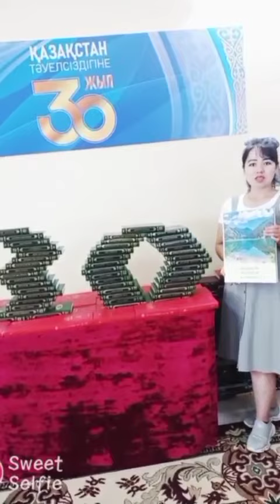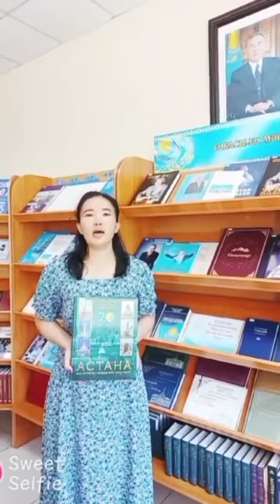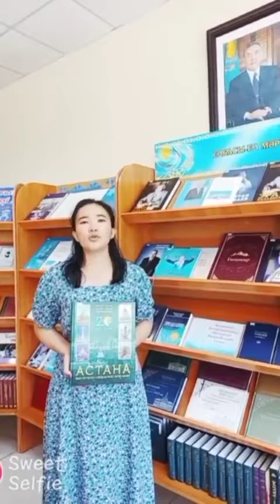Сіздерді Астана күнімен шын жүректен құттықтаймыз!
Астана күні әрбір қазақстандық үшін жай мереке ғана емес. Ол бірлік пен берекенің, мемлекетіміздің телегей табыстарының белгісі, Қазақстан халқы қол жеткізе алатын шексіз мүмкіндіктердің үлгісі. Астана – еліміздің зор қуаты мен бұла күші. Бұл – бақыт жолына бастайтын арман қала. Мереке құтты болсын! Туған күніңмен, Астана! ⠀